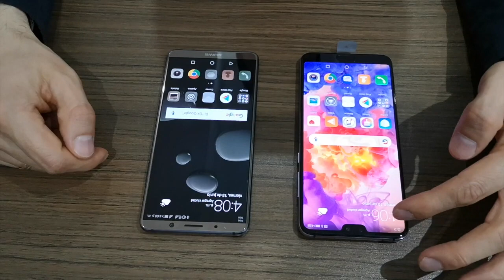¿Cuáles son las diferencias entre el Mate10Pro y el P20Pro de Huawei?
¿Cuál es el mejor móvil de Huawei para su caso de uso (actualmente)?